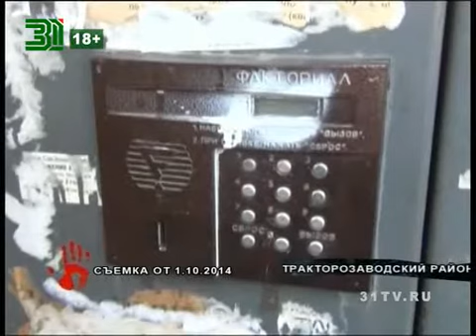Мошенники обманули 15 стариков за полмесяца